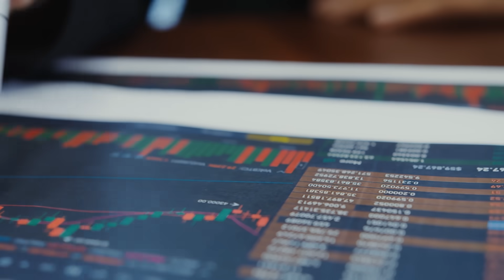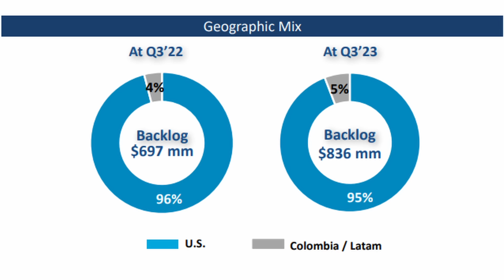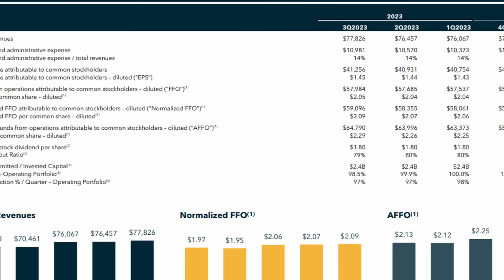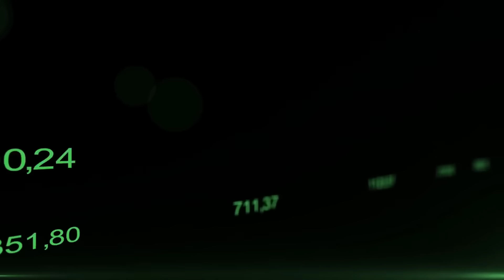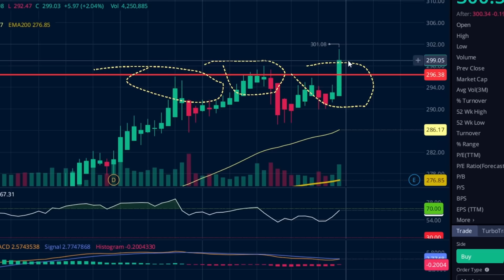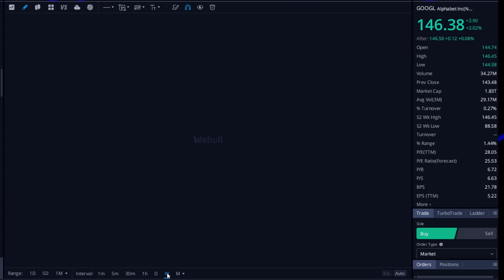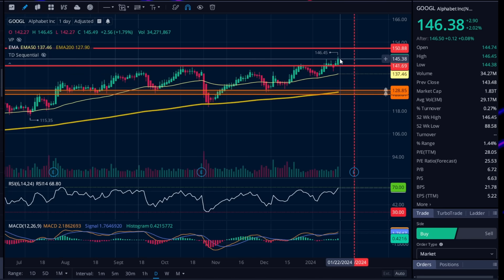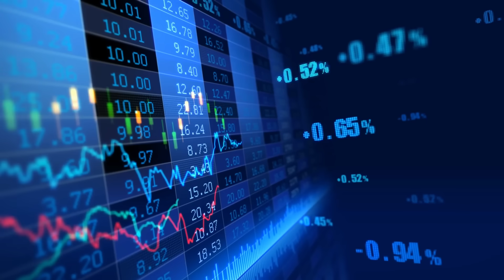6 หุ้น เก็บก่อนพุ่ง!! รีวิว + จุดเข้าเก็บ = สะสมกำไรและปันผลในระยะยาว!!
☑ รับ อัพเดททุกการ "ซื้อ-ขาย" ของ"แอดมิน"ในพอร์ตหลัก พร้อมเหตุผล
☑ รับ Weekly Report "สรุปซื้อขายหุ้นประจำสัปดาห์"
☑ รับ Alpha Picks หุ้นรายตัว พื้นฐานดีอนาคตดีและเน้นออมยาว 2 ตัว/เดือน
☑ รับ Growth Investor Pro "ซื้อ-ขาย" หุ้นรายตัว เน้นกำไร 100% มีทั้งสั้นและยาว
☑ รับ อัพเดททุกการ "ซื้อ-ขาย" จากพอร์ต อ.Shay เน้นหุ้นเติบโต หุ้นอนาคต
☑ รับ อัพเดททุกการ "ซื้อ-ขาย" จากพอร์ต อ.Shay เน้นหุ้นเล็กลุ้นเด้ง
เช็ค"บทความสำหรับสมาชิก" ที่หน้าแรกช่องตรง แถม "ชุมชน"

*** เป็นแค่ไอเดียการลงทุน ไม่ได้แนะนำให้ลงทุนตาม การลงทุนมีความเสี่ยง! ***

✮✮✮✮✮✮ รวมคลิปสำหรับ"มือใหม่" ✮✮✮✮✮✮✮

●▬▬ เปิดพอร์ตหุ้นที่ไหนดี? เริ่มต้นที่ 50 บาท! ▬▬●

●▬ สายไหนดี? หุ้นปันผล หรือ หุ้นเติบโต? ▬●

●▬▬ ลงทุนหุ้นไหนดี? ไอเดียลงทุนหุ้นรายตัว ▬▬●
🔹 เริ่มดูตั้งแต่ EP.1 เป็นต้นไป
ผมคัดเฉพาะตัวที่ผลงานดีเหมาะเก็บยาวจากพอร์ตหลักครับ
เลือกเฉพาะตัวที่อยากลงทุนจริงๆนะครับ

●▬▬ อยากมีปันผลเข้าทุกเดือน ▬▬●

●▬▬ Passive Income ด้วยหุ้นปันผลทั้งปี ต้องรู้จักเขาให้ดีพอ ▬▬●

●▬▬ ทำไมถึงต้องใช้กราฟช่วย?  ▬▬●
ดูเฉพาะหลักการและการสมัครใช้เว็ป